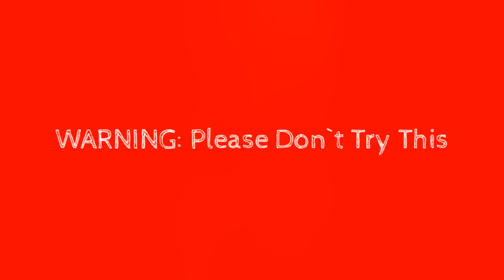Bullet Patake | sunanda sharma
Bullet ta rakhya patake paun nu : p